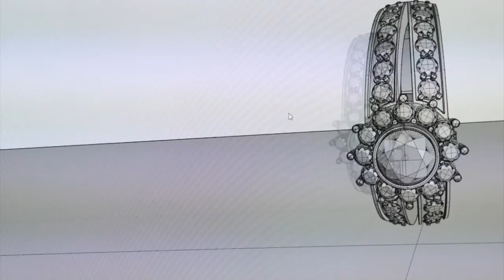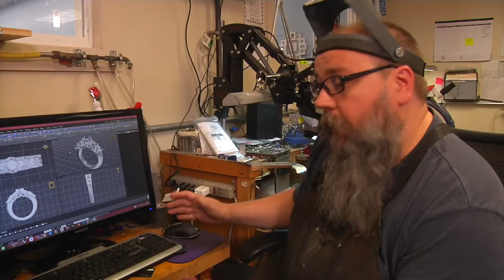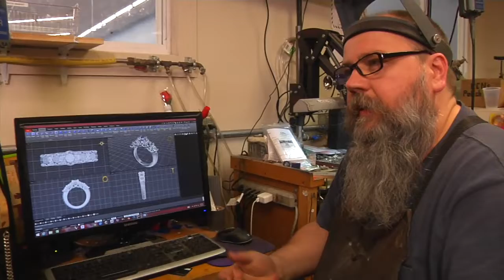Quality Jewelers AAM 2 - Penobscot Plaza